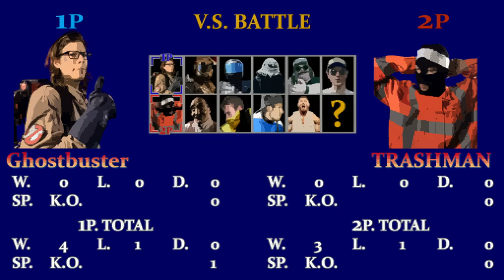Kung Fu 3 (Only for SNES)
Hey Kids, wollt ihr cool sein? So richtig cool? Also der Coolste auf dem Schulhof?
Dann hol dir das Beatemup Spiel Kung Fu 3 für die Super Nintendo und hau allen aufs Maul! Streetfighter 2 Turbo war gestern. Der epische Kampf aus Kung Fu 2 geht weiter und das auf deiner Heimkonsole. Weg vom Arcade-Automat und ab auf die Couch.

Wir haben etwas richtig cooles aus den Greenscreen-Aufnahmen gemacht und daraus ein paar Kämpfe geschnitten. Als Schauplätze gibt es einige bekannte Orte aus Hamburg. Schaut rein.